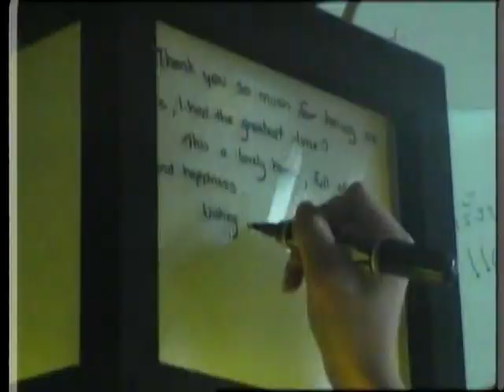Katreeya English - Sinchareon Behind the Scenes